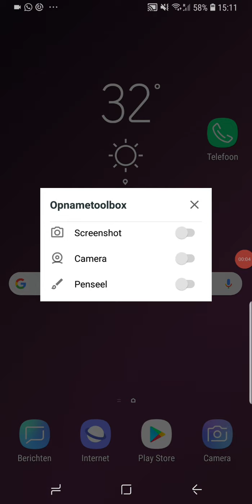ben 10 de macera